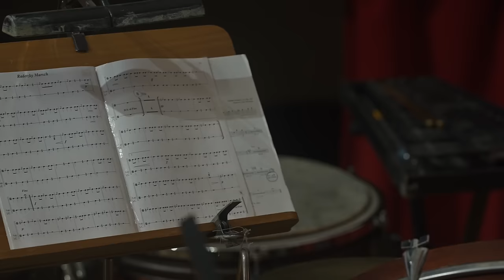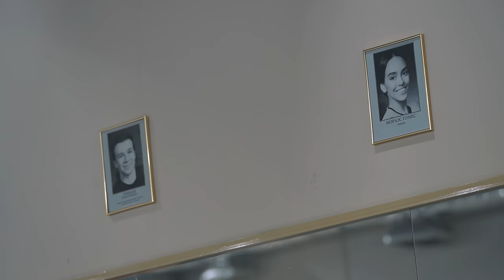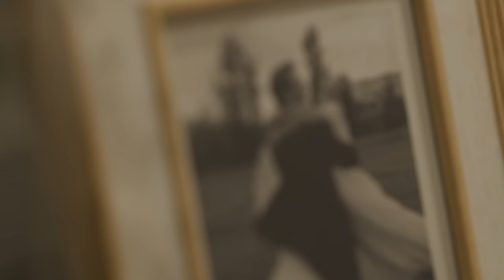БРАЗИЛЬЯНКА В КАЗАНИ: конкуренция в балете, праздная жизнь и преступность в Бразилии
Отличается ли жизнь в жаркой и солнечной Бразилии от того что мы видим в сериалах? Чем поведение отца Аманды смутило русских? Как бразильянка пережила первую зиму?
Почему в России более жесткая конкуренция среди балерин? И какие бразильские традиции повергли в шок мужа Аманды Гомес?

Друзья, в преддверии Старого Нового года, мы решили подготовить для вас еще один праздничный выпуск, на этот раз в Казани.
Именно в этот древний город 9 лет назад переехала наша героиня, бразильянка Аманда Гомес - балерина Казанского театра оперы и балета.

Аманда отказалась от мировых контрактов ради русского балета. Именно так ей подсказало сердце. Несмотря на тяжелую адаптацию, изнурительные тренировки и разлуку с семьей, бразильянке быстро удалось привыкнуть к русской зиме и жирной татарской кухне. Сегодня она счастлива в браке с премьером театра и продолжает знакомиться с традициями нашей страны.
Смотрите и обязательно оставляйте свои комментарии!

00:00 интро
00:37 билеты на «Щелкунчик» распроданы
01:15 кто такая Аманда Гомес?
01:56 прекрасная Казань
2:17 про искусство и балет в Бразилии
3:12 как родители отреагировали на переезд?
4:25 про тяжелую адаптацию
6:38 мы в Казанском театре оперы и балета
7:15 бразильянка о мечте танцевать в России
8:13 о повышенном интересе к Аманде
10:02 бразильские и русские артисты похожи?
10:50 про жесткую конкуренцию в балете
12:00 стандарты красоты в Бразилии
14:15 праздная жизнь бразильцев - миф?
15:39 о закрытости русских
18:27 как Аманда познакомилась с мужем?
19:49 про суровую зиму в нашей стране
22:15 как бразильянка привыкала к татарской кухне?
23:19 Бразилия небезопасная страна?
24:42 балетный мир объединился
26:13 личная жизнь мешает работе?
28:07 о замужестве с русским
31:09 про семейные ценности в Бразилии
32:16 почему Аманде нравится традиция говорить тосты?
33:14 русские и бразильцы: чем отличаются люди?
35:10 кто оплачивает праздники в Бразилии?
37:12 какие привычки переняли друг у друга?
39:40 почему Аманду удивил стиль плавания русских?
40:35 бразильянка вернется обратно на родину?
41:43 о важном